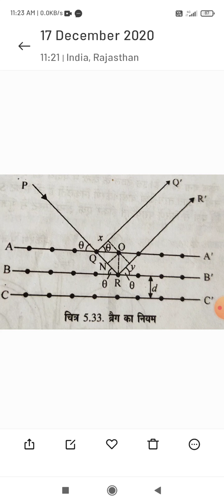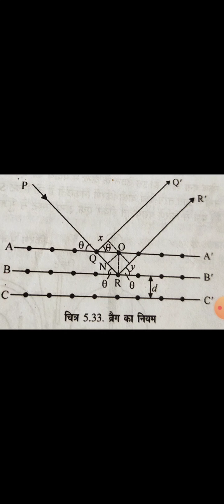Dr. Sheeshram Yadav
B. Sc. Part 1 physical chemistry